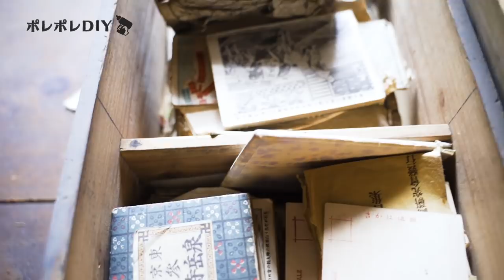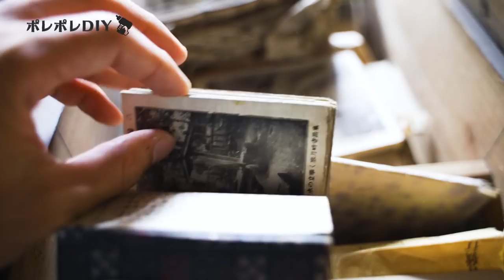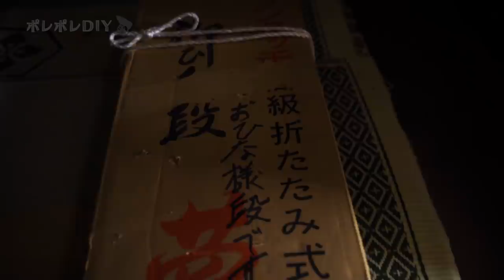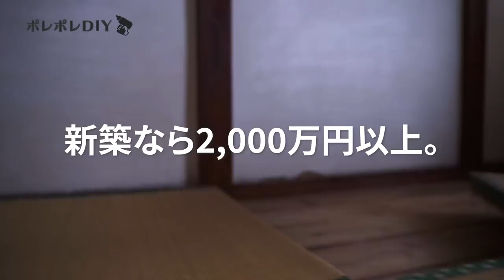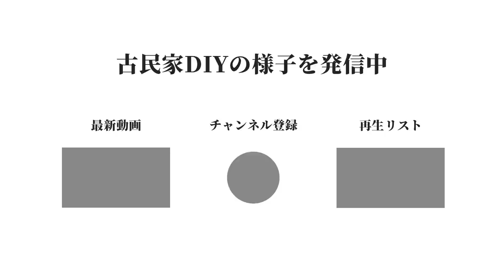【古民家DIY】1万円で蔵付きマイホーム買いました！DIY前に全部屋紹介ルームツアー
■■　目次　■■
00:00 オープニング
00:33 古民家ルームツアー（母屋）
08:10 古民家ルームツアー（蔵）
16:21 古民家ルームツアー（倉庫）
19:33 エンディング

1万円でマイホーム購入！築年数不詳、蔵付き倉庫付き古民家です！

総予算100万円以内で家一軒まるまるDIYで直していきます！
今回はDIY前のルームツアー

【過去にDIYしたその他の物件はこちら】